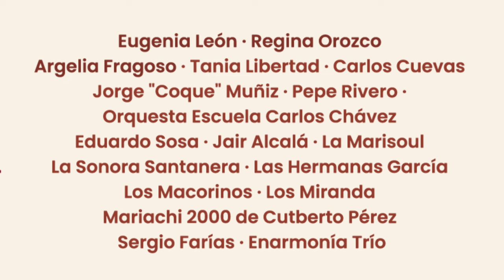La fiesta del bolero de México y Cuba para el mundo | Promo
Para celebrar la herencia musical y cultural que representa el Bolero, Canal 22 te invita a disfrutar de la transmisión en vivo del concierto "La fiesta del bolero de México y Cuba para el mundo", desde el Palacio de Bellas Artes, dónde un gran número de destacados intérpretes del género, deleitarán con sus interpretaciones de las piezas más representativas del género.